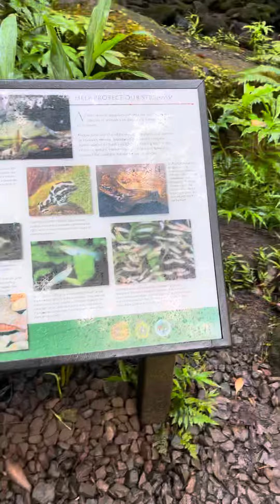Manoa falls trail hike